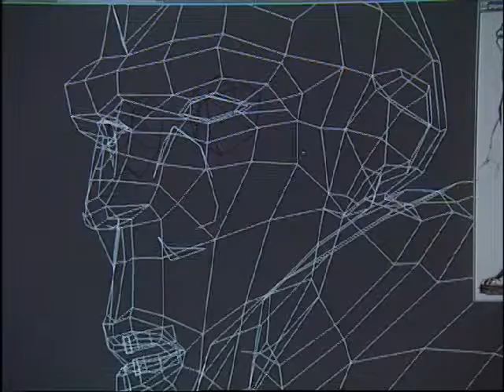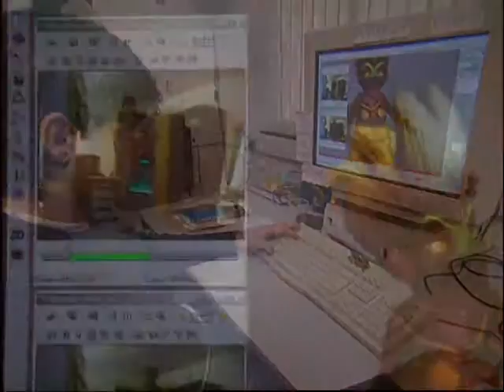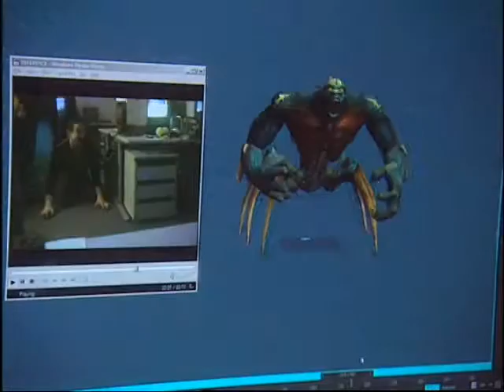Sphinx and the Cursed Mummy -- Making of (60fps)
For archival purposes, mainly. Demuxed and transcoded from the Xbox version. This game was made by Eurocom Entertainment.